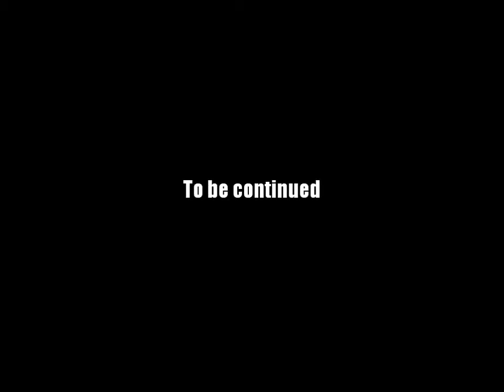AQ Worlds "Seafood Diet" (Quest)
Quest:Seafood Diet

NPCs:Nisse

Monster List:Anglerfish

Turn in:Angler Filet x20

Equipment Won:None